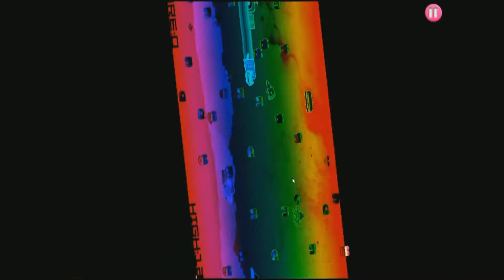Techno Kitten Adventure- Part 4- ExtraLife 2014 Stream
Playing games and fundraising for children's hospitals!  What a fantastic idea.  This game was by request of a donator.

...Apologies about the commentary audio delay.  Still figuring out how to work the capture card :)